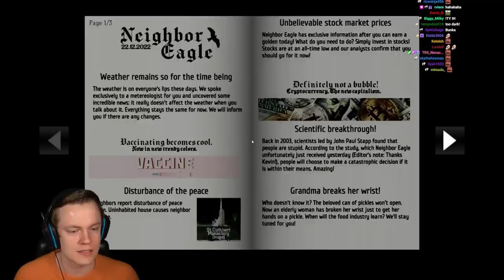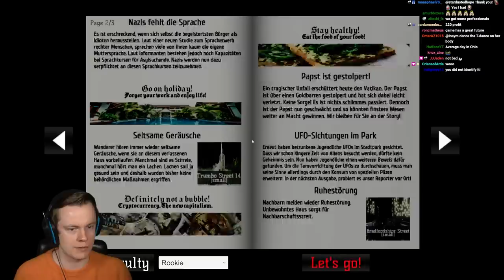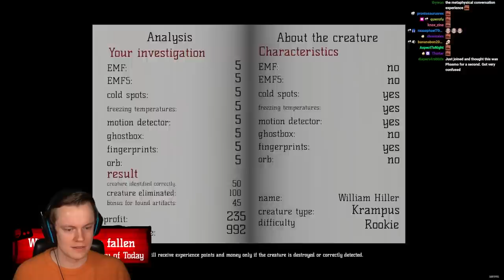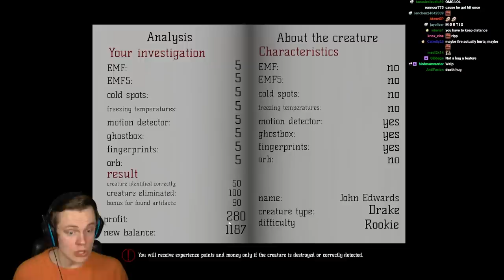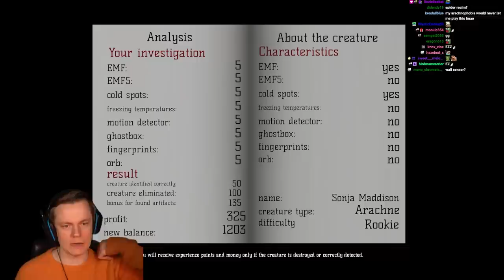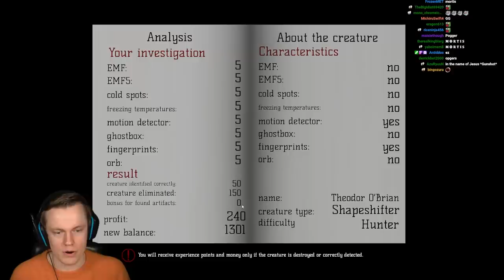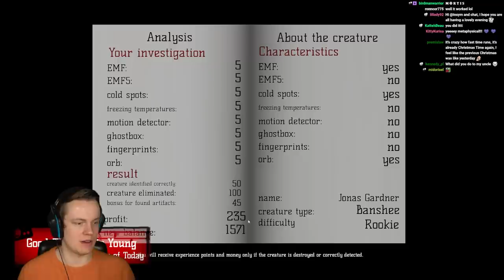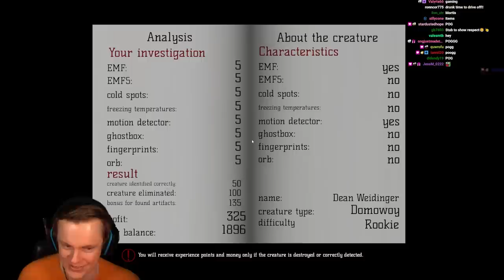The Ghost Hunting Multiplayer Experience - MetaPhysical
Welcome back to MetaPhysical! In this video we play this game for the first time in Multiplayer! They also did a brand new update that adds a BASE to the game that you can customize! MetaPhysical is a super unique ghost hunting game. And it's hilarious in multiplayer. ENJOY!